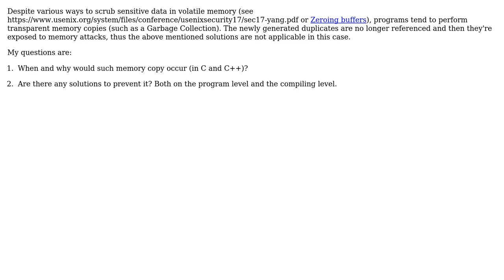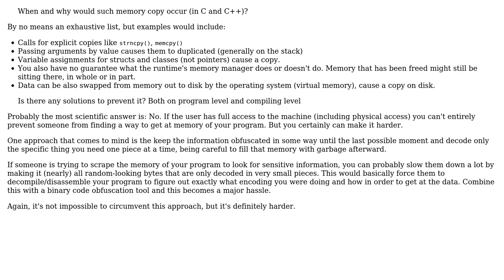Software Engineering: How to eliminate transparent memory copy in runtime?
With thanks & praise to God, and with thanks to the many people who have made this project possible! | Content (except music & images) licensed under CC BY-SA | Music | Images & others | With thanks to user weir007 user Brad Peabody user 1201ProgramAlarm and the Stack Exchange Network Trademarks are property of their respective owners. You are responsible for your own actions.